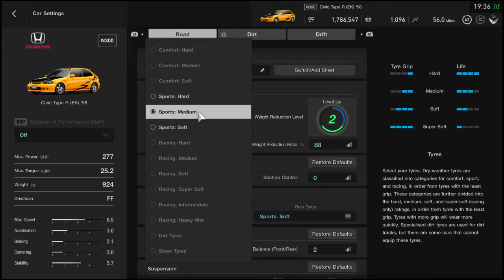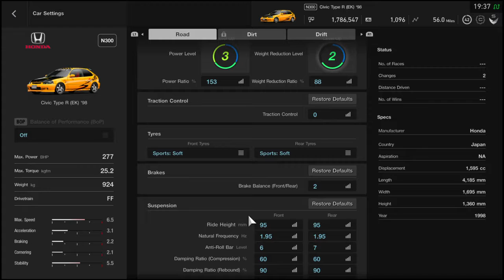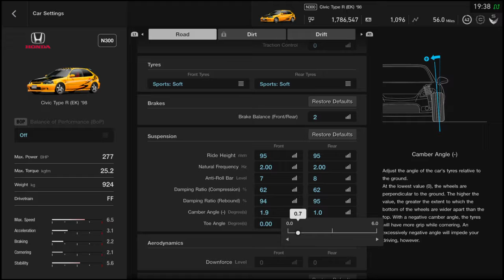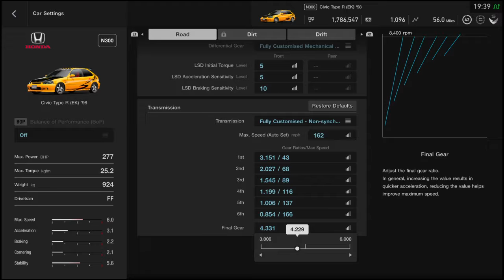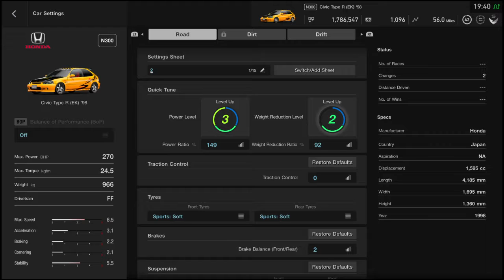Gran Turismo™SPORT- CIVIC type R test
New to GT Sport Honda Civic type R,
Testing how it handles, etc.  ")